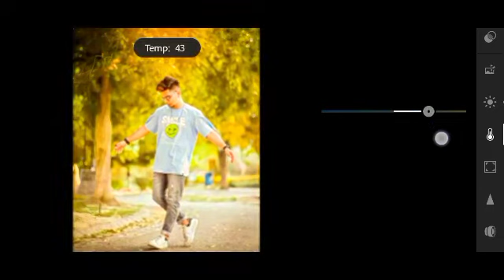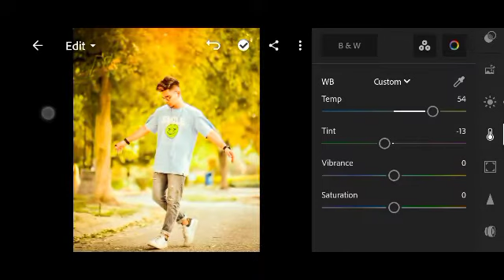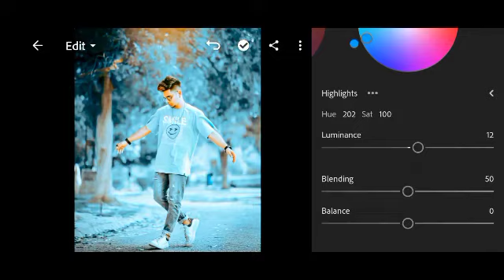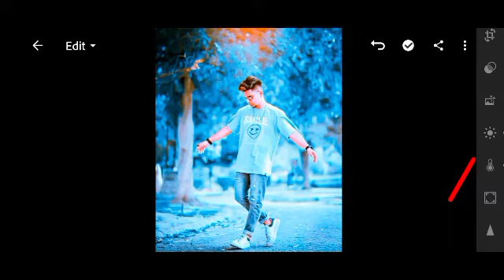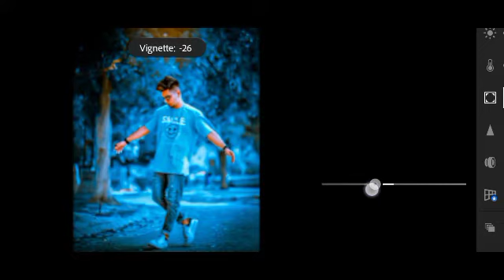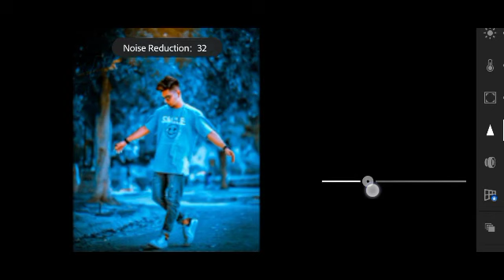Lightroom mobile moody blue tone photo editing //preset download free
Your Queries ?

1: Lightroom Photo Editing Tutorial

2: Lightroom Background Colour Change Preset

3: How To Edit Photo In Lightroom

4: Snapseed Photo Editing

5: Picsart Photo Editing

note :-
all the image /picture shown in this video belong to the respected owner and not me I am not the owner of any picture showed in this video. all content used copyright to AS EDITZ73. used or commercial display for editing of the content without proper authorisation is not allowed.